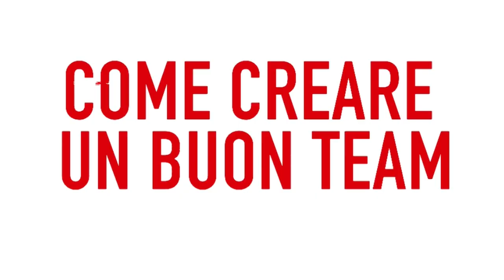Startup: come creare un buon team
Ti sposeresti con una persona che hai appena conosciuto su Tinder? 💕

Per costruire una buona startup devi scegliere dei collaboratori con cui hai già lavorato per anni.

Perché quando sei all'inizio la cosa più importante non è il prodotto o il servizio che proponi, ma il team su cui fai affidamento 🚀

Federico ha fondato quattro startup, è investitore di successo, former head of Blockchain di HyperloopTT e consulente tecnologico per le migliori aziende Fortune 500, tra cui Lufthansa e Google, governi e università.

Da anni divulga alcune delle più impattanti scoperte tecnologiche attraverso i suoi libri, tra cui best-seller internazionali, e la trasmissione "Codice: La vita è digitale" su Rai 1.

Il suo nuovo progetto, Mavericks, ti guiderà dietro le quinte delle più grandi scoperte tra imprenditoria, investimenti e innovazione.

:: CHI SONO ::
Ciao, sono Federico Pistono. Ho scritto tre libri sul futuro della società, tra cui “I robot ti ruberanno il lavoro, ma va bene così”, un successo internazionale pubblicato in sei lingue e citato dalla BBC, Forbes, il Wall Street Journal e molti altri. Oltre a scrivere, ho fondato varie aziende, creato una scuola online, un club per investitori, finanziato più di 20 startup come angel investor, co-creato un programma su Rai1 visto da milioni di italiani, e tenuto decine di conferenze in più di 20 paesi e lezioni in 5 università.

Clicca qui per scoprire di più su di me

Sono anche un esploratore del corpo e della mente. Pratico acroyoga, calisthenics,  acrobatica e meditazione, adoro danzare, suonare e cantare.

:: SOCIAL ::
Mi trovi su Facebook (posto po' di tutto):